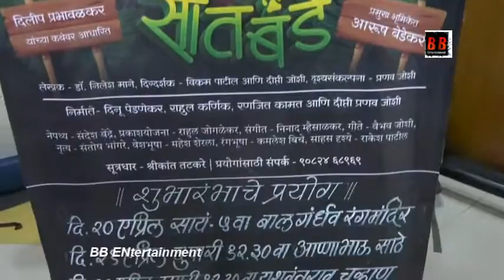मुंबईतील बोक्या सातबंडे च्या पाहिल्या प्रयोगाला बालक अणि पालक यांचा भरगोस प्रतिसाद